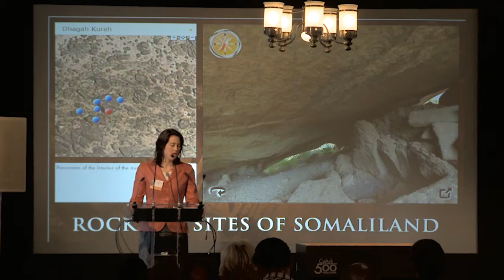Session 2: Elizabeth Lee for Sada Mire, Horn Heritage Charity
Elizabeth Lee of CyArk presenting on behalf of Sada Mire, Founder & Executive Director of Horn Heritage Charity during the second session of the CyArk 2013 conference in London on digital preservation of cultural heritage.  Sada's presentation includes discussion on recent efforts to bring technology and training to the Horn of Africa to digitally preserve rock art within the region.  Sada Mire is an archaeologist from Somalia. She is founder and executive director of the Horn Heritage Charity. She formerly served
as the Director of Antiquities for Somaliland.